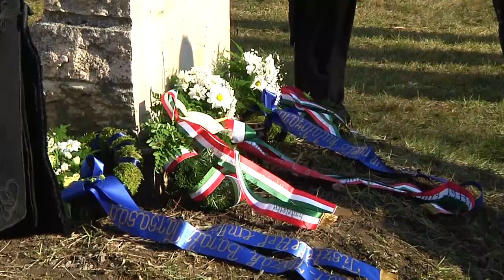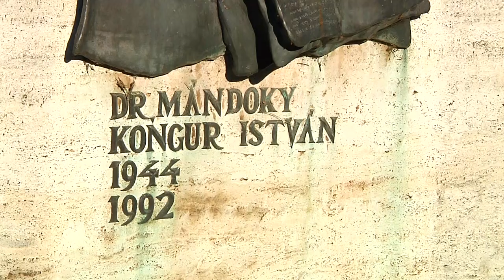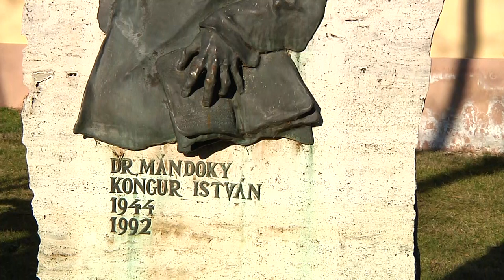Emlékezés Mándoky Kongur Istvánra